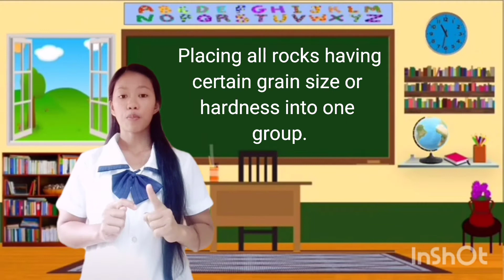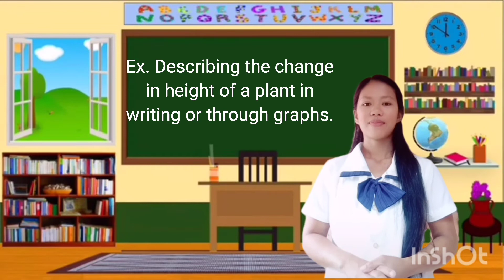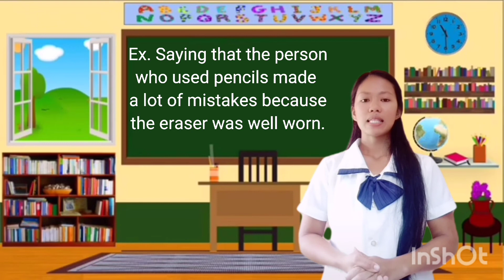Basic Science Process Skills ( Video Presentation )